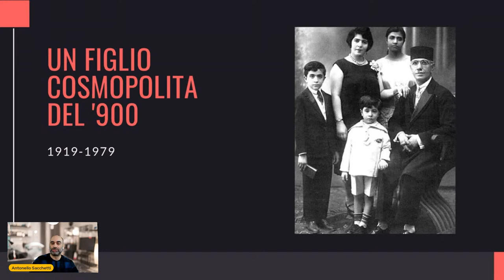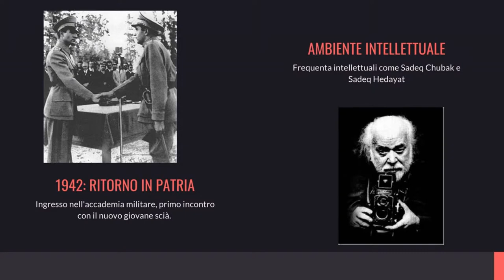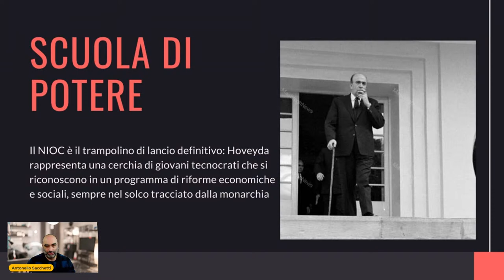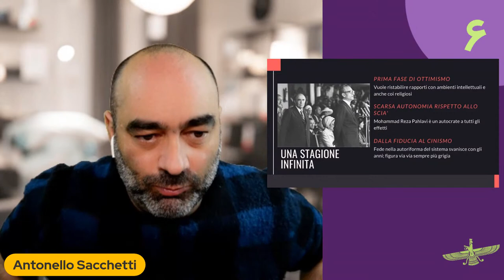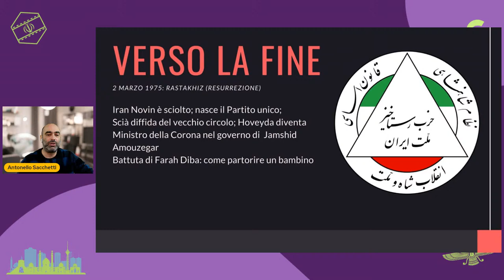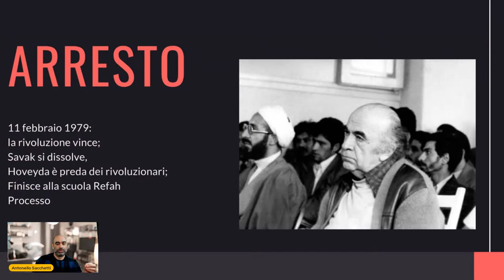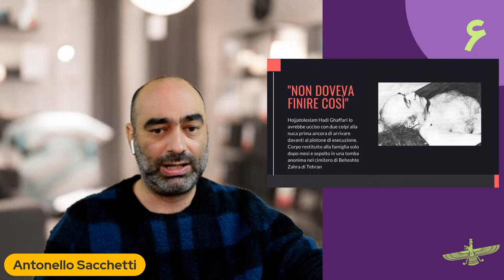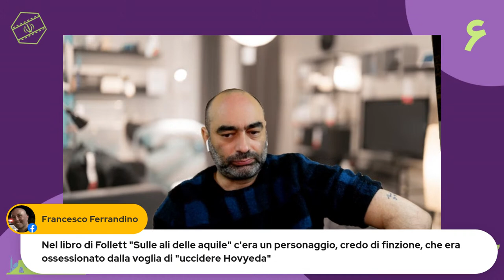Hoveyda. La fine è nota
La rivoluzione e le sue conseguenze. Storia di un ex Primo ministro dello scià

Vuoi creare streming in diretta come questo? Prova StreamYard

Sostieni le mie dirette:

Visita il mio negozio su Amazon